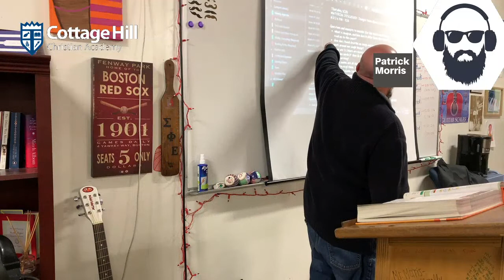Imagist poets lecture (Sound kicks in around 1:30)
(Unlike my other videos, this is of an actual lecture, so if you want to see what a lecture in my class looks like, complete with me saying things I probably shouldn't say in class, this is for you!)